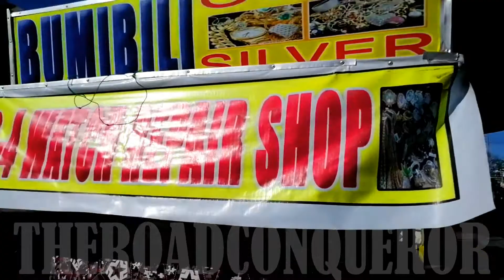Lady Watch Repair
Habang  nag hanap ako ng mag aayos ng relo dito ako dinala ng tadhana isang lady watch repair.